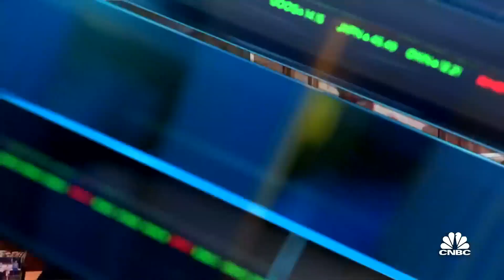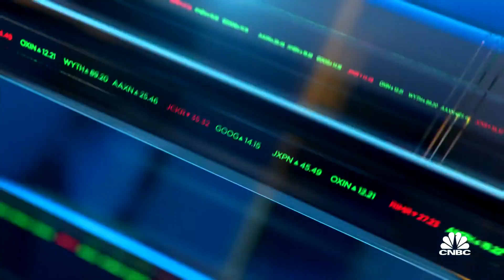Evercore ISI's Mark Mahaney's top stock picks: Amazon, Facebook, Uber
Mark Mahaney, Evercore ISI, joins 'Closing Bell' to discuss his top stock picks.